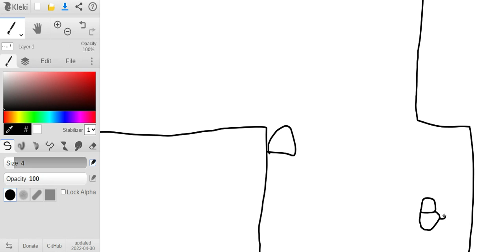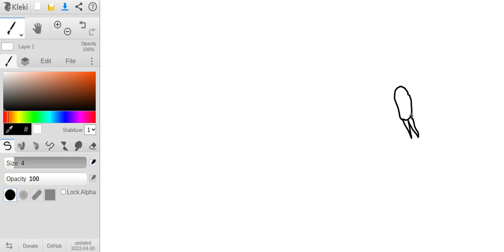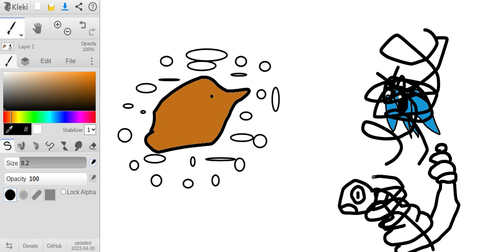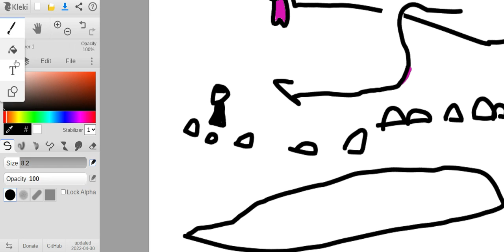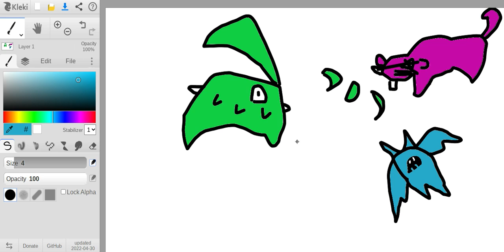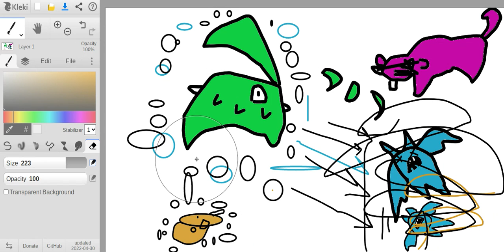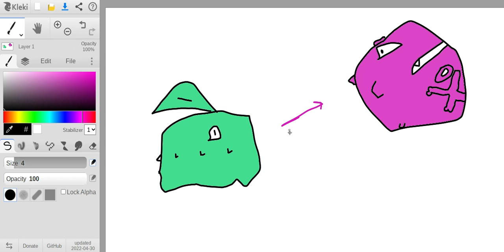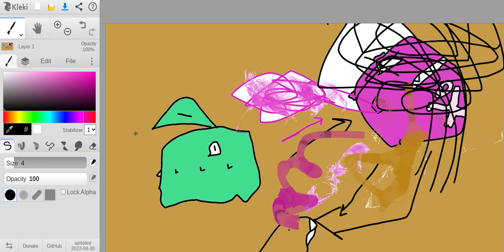Pokemon Crystal But I Draw Everything #16